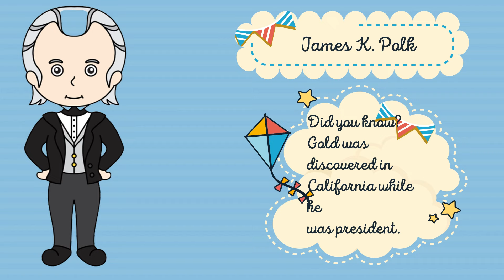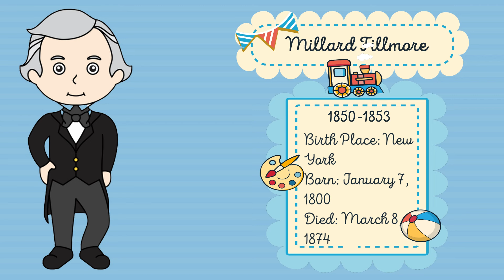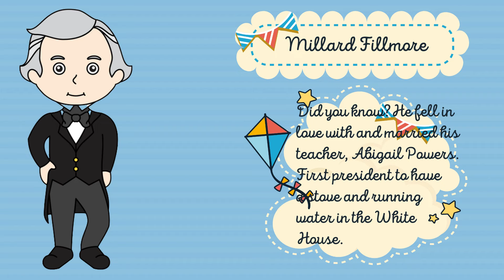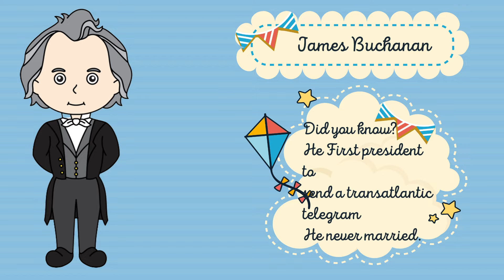U.S. Presidents For Kids / Polk - Buckanan / Twin R' Us / Educational / President's Day / Facts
In this video we’ll walk you through:
1. Polk - Buckanan / Twin R' Us / Educational / President's Day / Facts

Our channel is about learning while having fun together. We cover lots of cool stuff such as fun and educational places to visit, toy reviews, science experiments, delicious kid-friendly recipes, cool products from our store, and much more.